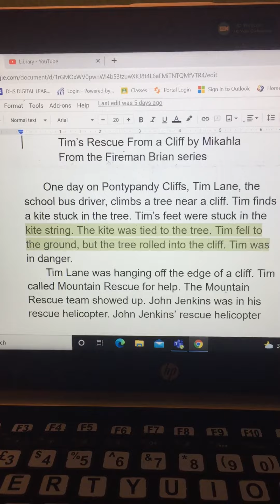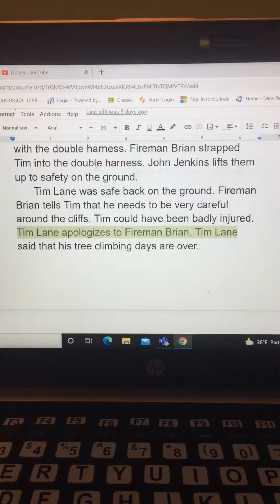Fireman Brian: “Tim’s Rescue from a Cliff”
Fireman Brian story: “Tim’s Rescue from a Cliff.” Enjoy!